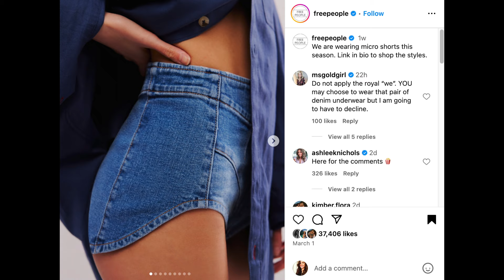These Are The WORST Summer Fashion Trends (Anti-Haul)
Sharing 10 of the worst summer fashion trends this summer, what to avoid, what NOT to wear! These summer 2024 fashion trends are ones I won't be buying or trying. I hope you enjoy this anti-haul!

Timestamps are below Please remember to "Like" "Sub" and most importantly, share with a friend if you enjoyed this!

TIMESTAMPS
0:00 Intro
0:17 Trend 1
1:01 Trend 2
1:40 Trend 3
2:27 Trend 4
3:12 Trend 5
4:21 Trend 6
5:03 Trend 7
6:03 Trend 8
6:41 Trend 9
7:18 Trend 10

AMAZON SHOP